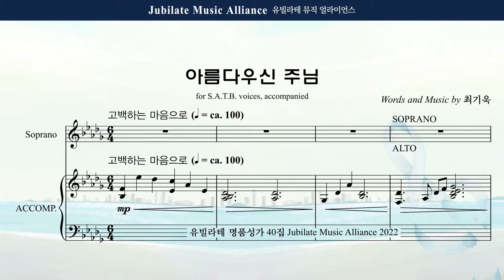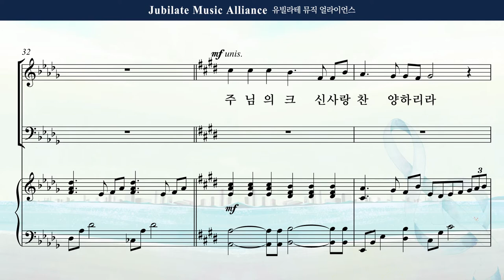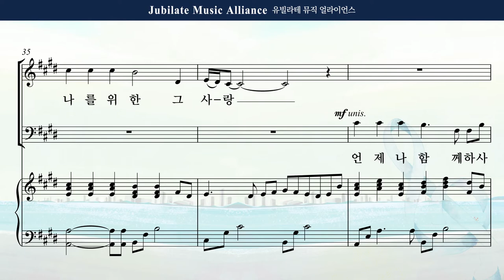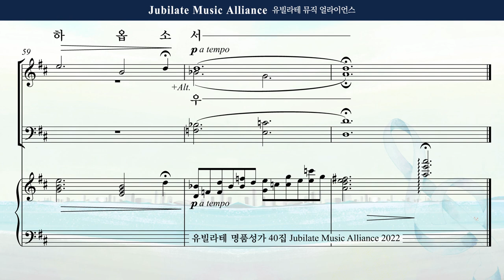[유빌라테 Special Edition 40집] 06. 최기욱 - 아름다우신 주님 Tenor